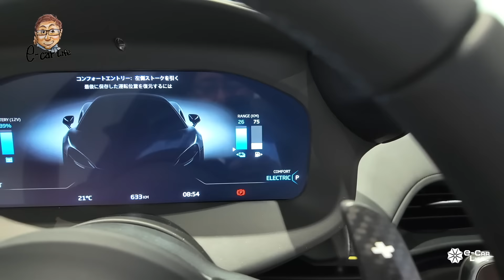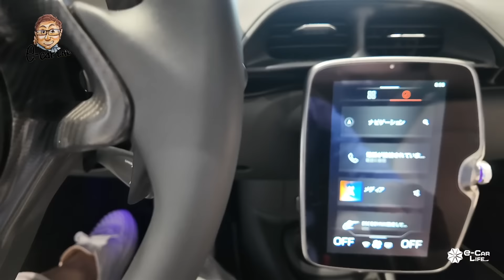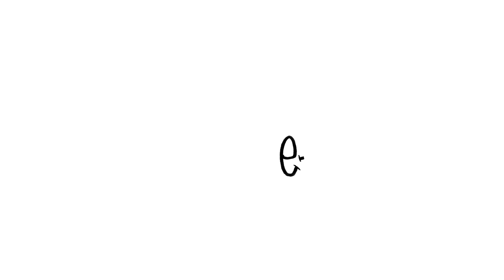マクラーレン アルトゥーラ スパイダー 【車両レビュー】さらなる速さを求めてアップデート!! クーペと変わらない速さを実現!! E-CarLife with 五味やすたか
Test Car：ARTULA SPIDER
価格：¥36,500,000
全長×全幅×全高×ホイルベース：4,539×1,976×1,193×2,640mm
車両重量：1,560kg
駆動方式：MR
動力源：3ℓV型6気筒ターボハイブリッド
最大出力：445kW(605ps)/7,500rpm
最大トルク：585Nm/2,250-7,000rpm
モーター最大出力：70kW(95ps)
モーター最大トルク：225Nm